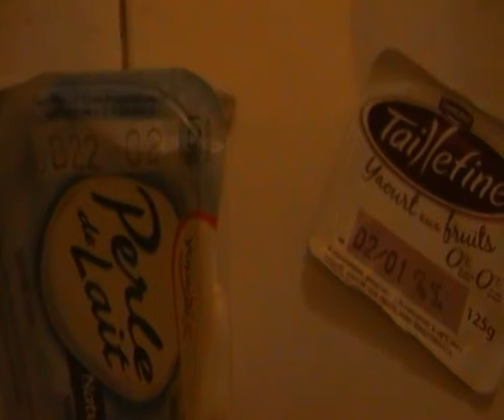mais non c'est pas abuser....MP4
assez de gas-pillage
n'avez-vous pas honte devant la misère?
la planète entière on pourrai nourrir